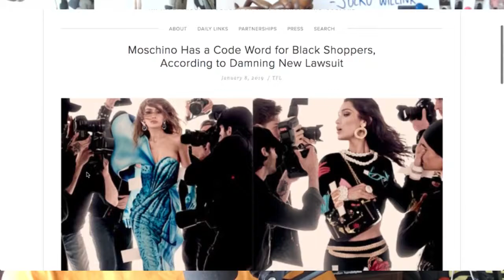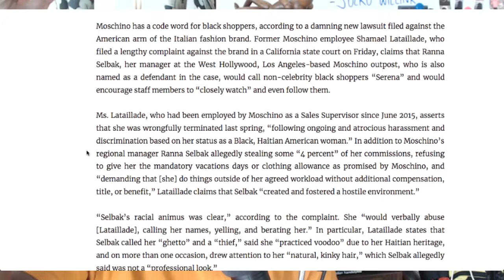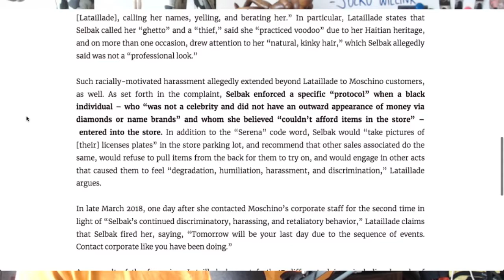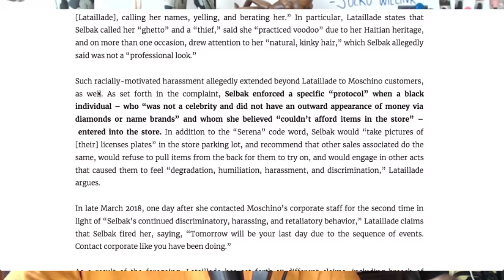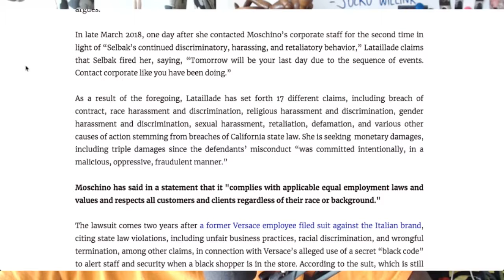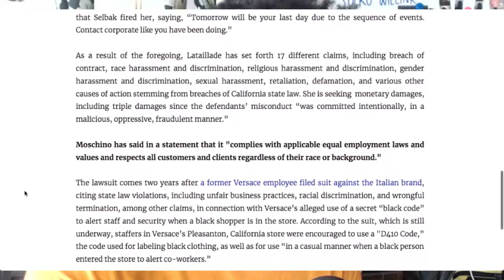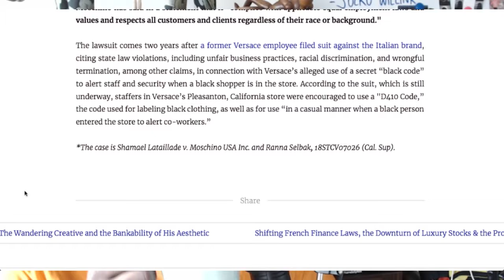Moschino Racially Profiling Black Customers?